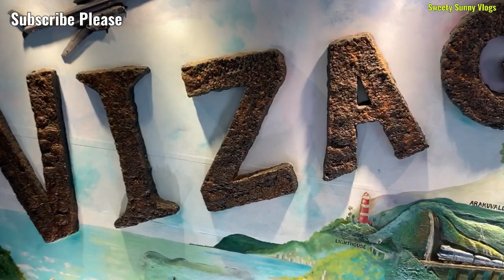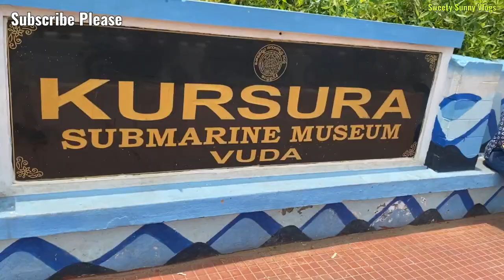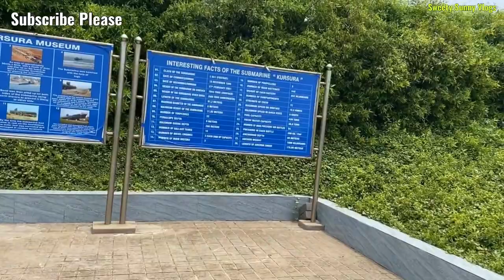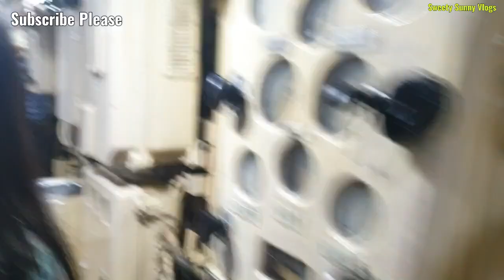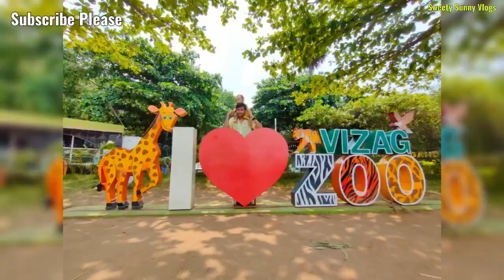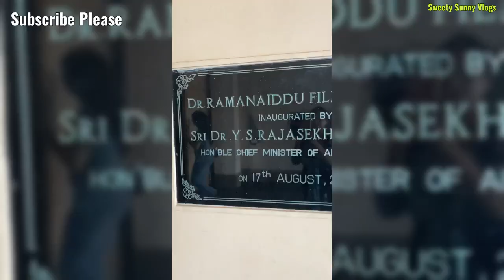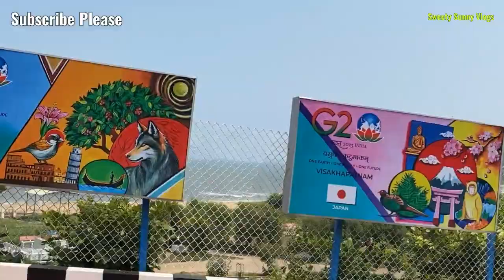Vizag Vlogs Day 2 | Aircraft & Submarine museum | Ramanaidu studio | Vizag zoo| Rushikonda Beach ⛱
AIRCRAFT MUSUEM (TU142 AIRCRAFT)

After 30 years of service the TU-142M Aircraft of Indian Navy was decommissioned and placed at Visakhapatnam sea beach by converting it to a museum. Located just opposite to Submarine museum this became one more major tourist attraction at RK Beach Area. There is an entry fee of Rs 70/- Per person no extra fee for camera. Before entering into the aircraft you can see display of various equipments and parts of aircraft placed inside one exhibition hall. Equipments like sonobuoys, propeller, engine, survival kit, anti submarine missile, date recorder etc are displayed with all details.  Outside the aircraft you can take photos and the area is well maintained. There is a flight simulator platform which can be enjoyed through VR headsets.

Submarine Museum, Visakhapatnam Overview

Submarine Museum is located in Visakhapatnam in the south-eastern state of India. The museum is inside an actual submarine, INS Kurusura, which was India's 5th submarine. The museum is situated on RK beach, near the War Memorial in Visakhapatnam. The beautiful scenery of the clear blue waters and golden sand on the beach serves as a perfect location for the Submarine Museum. It is frequently visited by enthusiasts who want to know more about living in submarines. The museum has artefacts, pictures and articles that share stories of strength, sacrifice and patriotism of the warriors. They give insights on how difficult surviving can be with limited space and resources hundreds of feet underwater.
The INS Kurusura served the Indian Navy for 31 years before it was decommissioned in 2001. Post that, it was used a museum to spread awareness about Indian Naval Forces, the technology used and its development in India. It is a one of a kind project that was launched by the Eastern Naval Command. The interiors of the submarine have been re-arranged to allow a clear view to the visitors. It is the only Submarine Museum in the entire of Asia. A visit to the museum is not only a must to gain some knowledge but also to rejuvenate a feeling of patriotism and pride for our country and for the warriors who fought and even lost their lives for our freedom.

Museum of Cinema at Ramanaidu Studio, Visakhapatnam

The Rama Naidu studios can spice up your Vizag tour. The Rama Naidu studios, which are located near the beautiful Bay of Bengal, have been used to film a number of South Indian films. You and your companions will undoubtedly be enthralled by the realistic replicas of villas and other structures inside, which are frequently used for filming purposes.
The view of the surrounding area will be an added bonus to your tour. Enjoy your time here taking photos and videos. you will undoubtedly bring back wonderful memories.
The Ramanaidu film studio is located on the beach road connecting Visakhapatnam and Bheemili, 18 kilometres from RK beach. This film studio, which is surrounded on one side by hills and on the other by the sea, is used by several film producers from neighbouring states to produce films in national and regional languages.

Rushikonda Beach.

The beach city of Andhra Pradesh, Visakhapatnam attracts huge number of tourists from all over the country looking to spend some relaxed moments amidst the pristine sandy beaches located here. Situated at around 8 km from the Vizag city is the beautiful Rushikonda beach, a popular beach of Vizag that attracts tourists as well as the locals here.
Rushikonda beach is widely known for its golden sands and tidy waves of Bay of Bengal. Surrounded by green plants, Rushikonda beach looks picture perfect attracting nature lovers in huge numbers. With its vast stretch of waters, Rushikonda beach is the perfect place to enjoy water sports like swimming, water skiing and wind surfing.
Known as one of the virgin beaches of South India, Rushikonda beach is no doubt one of the best beaches of Vizag. During the evening time, this beach is surrounded by nature lovers and adventure enthusiasts enjoying some beautiful moments amidst the scenic view of the beach with cool breeze caressing them.